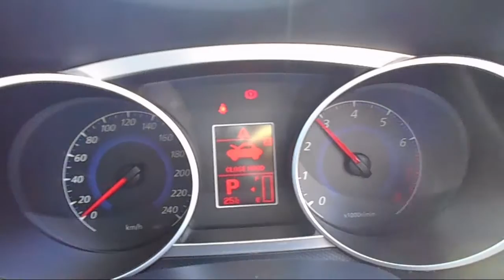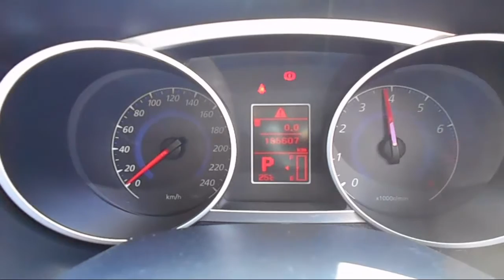WRECKING 2008 MITSUBISHI OUTLANDER 2.4 AUTOMATIC (C19040)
We are currently wrecking this 2008 MITSUBISHI OUTLANDER 2.4 AUTOMATIC (C19040).